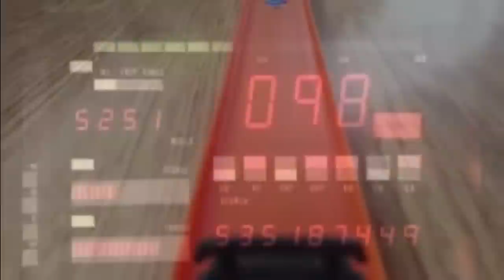Hot Wheels KITT Super Pursuit Mode - Knight Rider TV Show '82-'86